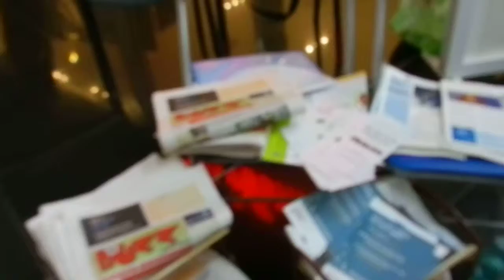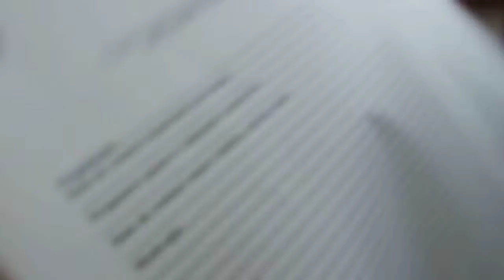Târgul ONG Botoşani, septembrie 2012: Europe Direct Botoşani